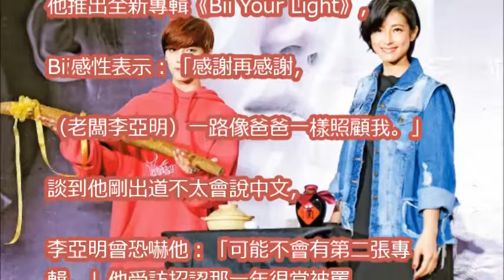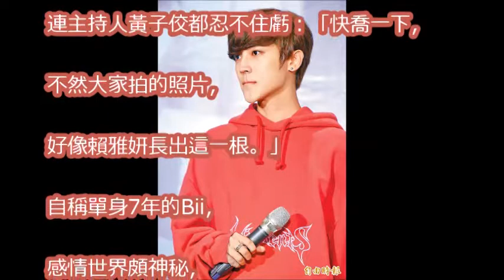畢書盡哽咽老被剪 賴雅妍送巨根秀秀